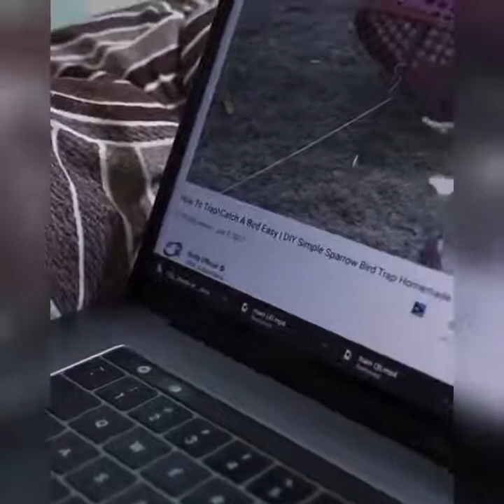Funny Cats ✪ Cute and Baby Cats Videos Compilation